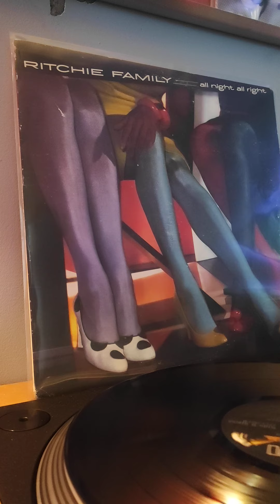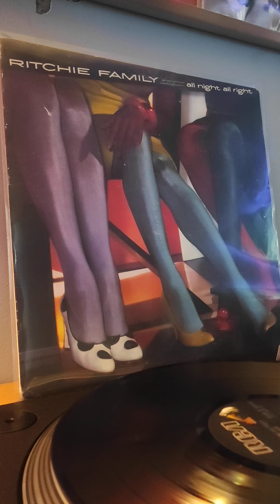RITCHIE FAMILY-live it up